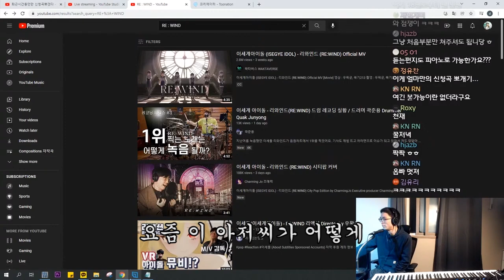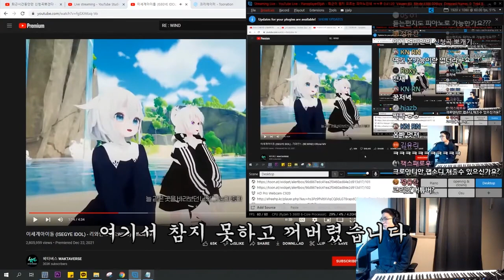Playing ISEGYE IDOL - RE : WIND right after listening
but still can't watch mv.